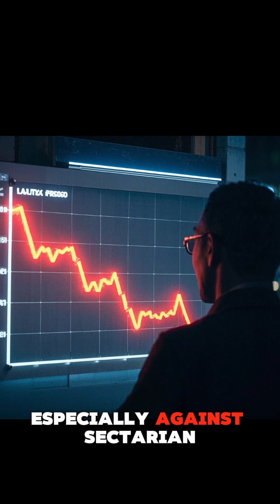Pakistan is a nuclear, extremist & economically compromised state.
Welcome to Analytica | Scientific Research & Technology Explained

Analytica is a dedicated platform for exploring the latest in science, engineering, technology, and innovation. From artificial intelligence to aerospace, and from automation to advanced medicine—we bring you research-driven content that bridges theory with real-world impact.

🧪 Topics We Cover:
Emerging technologies & applied engineering research
Artificial Intelligence, robotics & automation
Space science, aerospace systems & exploration
Medical breakthroughs & health technologies
Information technology, cybersecurity & digital transformation
Policy, ethics, and global trends in scientific innovation

🎯 Our Mission:
To make complex scientific and technological topics accessible, accurate, and engaging—for researchers, students, engineers, and curious minds worldwide.

Analytica is your gateway to science, technology, and innovation. In this video, we explore data, covering its scientific basis, practical applications, and emerging challenges. Analytica dives deep into complex research topics with clarity and precision.

🚀 Topics Covered:
- Scientific background of [insert topic]
- Latest breakthroughs and real-world use cases
- Ethical, technical, and policy challenges
- What this means for the future of [medicine/AI/space/etc.]

📚 Don’t forget to check our full playlist on [insert related topic].

✅ Artificial Intelligence
✅ Automation & Robotics
✅ Biotechnology & Medicine
✅ Engineering & Space Science
✅ IT, Cybersecurity & Innovation